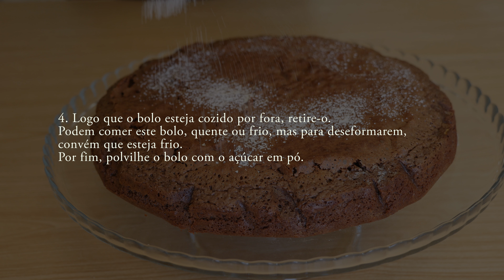Bolo Mousse de Chocolate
Receita de Bolo Mousse de Chocolate

Esta é provavelmente das receitas mais fáceis de fazer, perfeita para os menos experientes surpreenderem a cara metade e os amigos.
Para que o bolo fique húmido convém não excederem o tempo do forno.
Podem servir o bolo frio ou quente e acompanhá-lo com uma bola de gelado de nata ou baunilha.
❤ Neuza Costa ❤

★ SUGESTÕES ★

★ SEGUE-NOS ★

★ MÚSICAS USADAS: ★

Complex City (Stinger/Ident) A - Compositor: Wesley Devine | Editor: Lynne Publishing